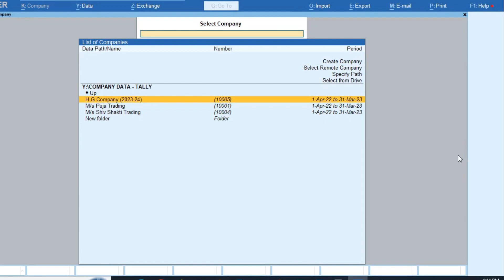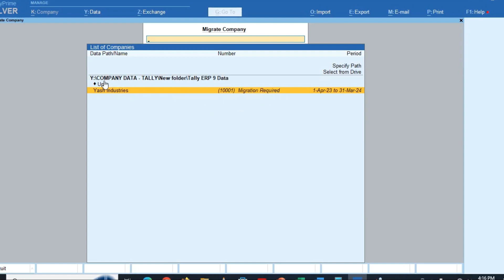Tally Prime 3 setting for you | Tally Prime Troubleshooting | Repair Reinstall | Migrate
In this video 3 setting in tally prime for everyone know about 3 setting for working in professional guide in video